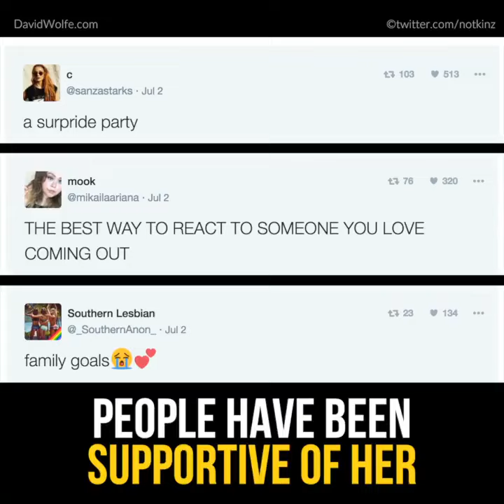Parents Throw A Surprise Pride Party For Daughter Who Came Out